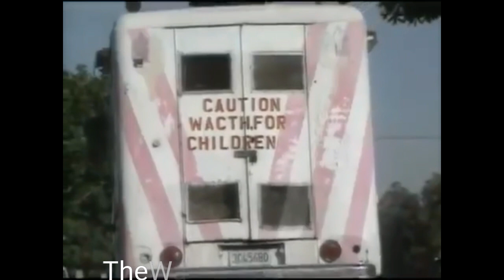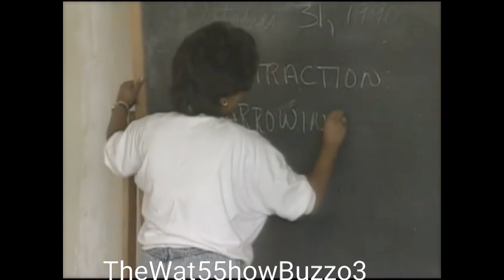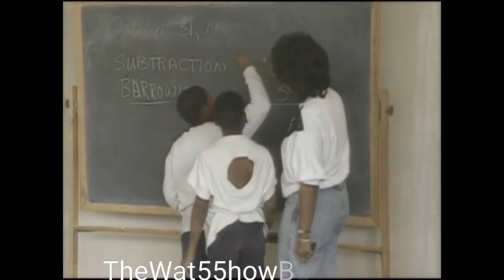Life In South Central 80s